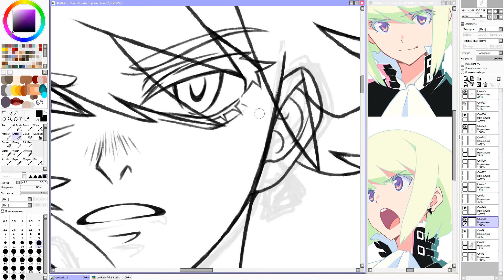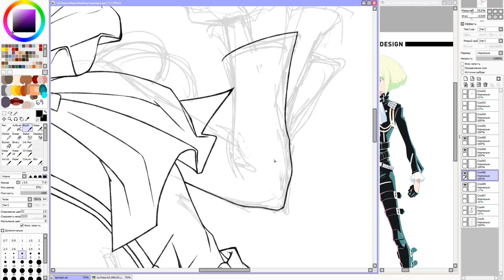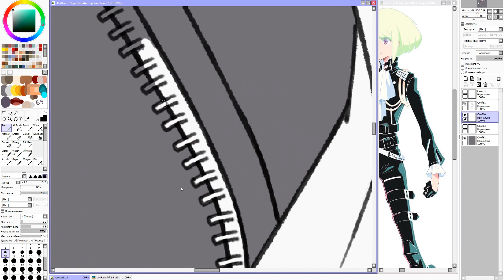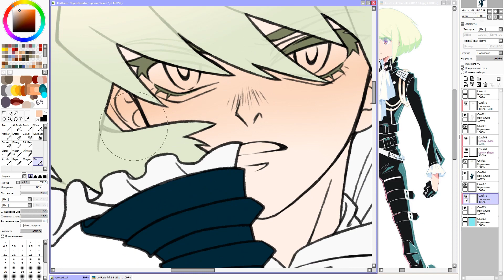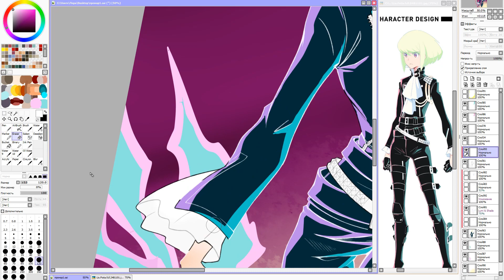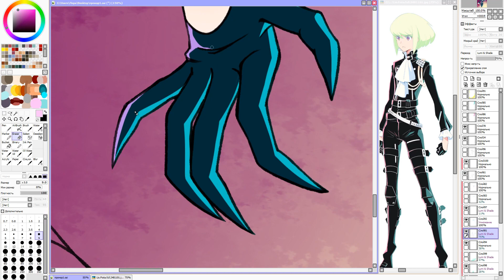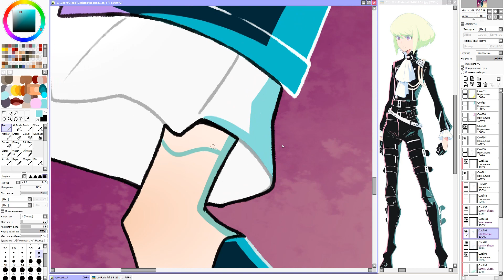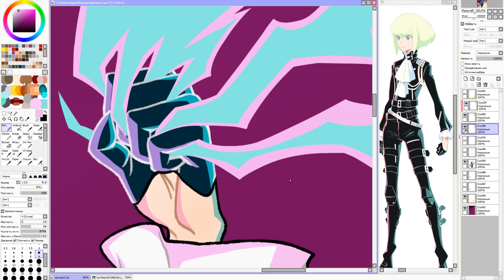Speedpaint ✧Lio Fotia✧ Promare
Привет! Это спидпейнт "Promare". Лио Фотия очень горяч (~ω^)